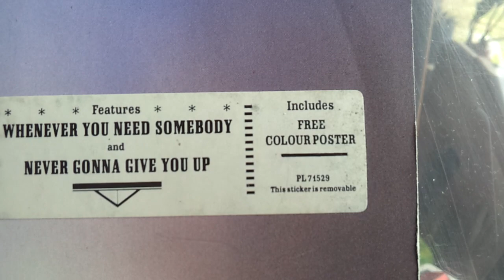Philips Stereo Centre 902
An old low-end philips stereo set. One of the first plastic-fantastic models from the early 80's. I don't like this unit as it introduces the era of cheaply manufactured throw-away equipment.